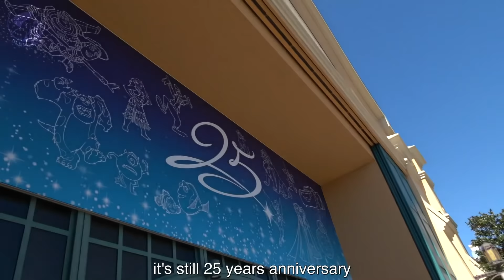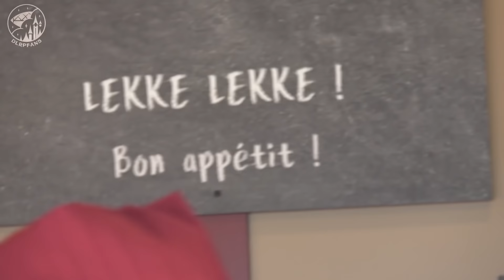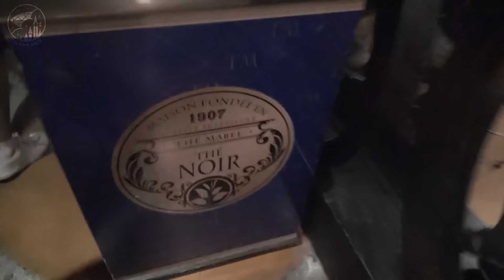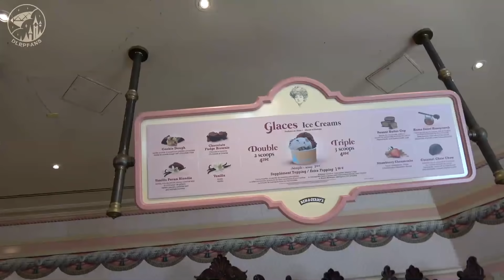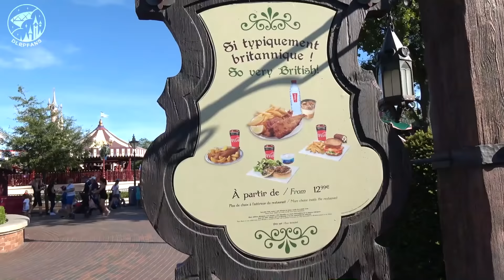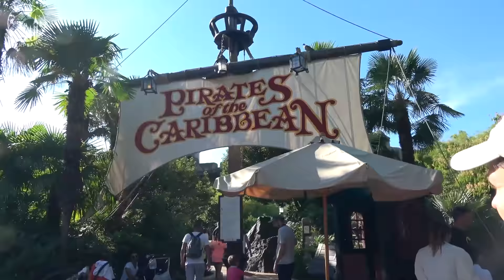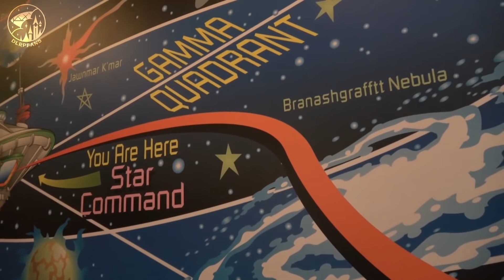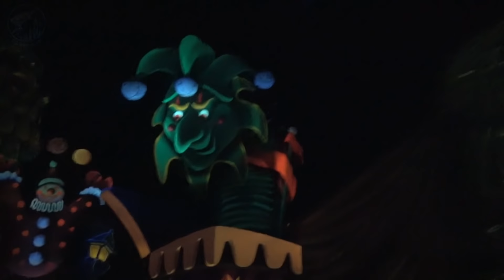That day when we arrived at noon at Disneyland Paris